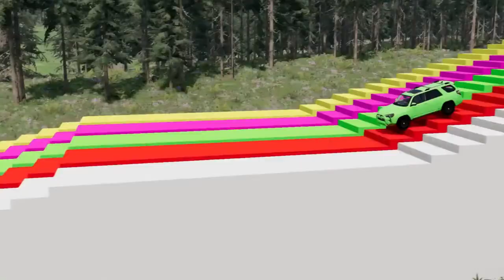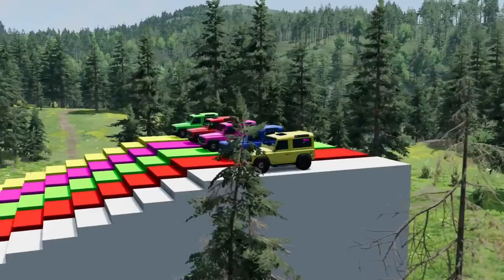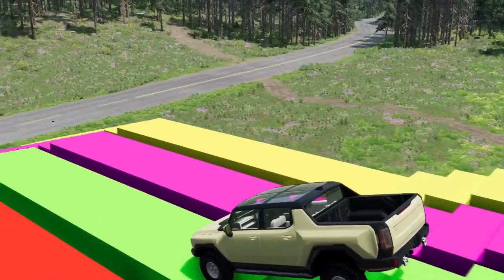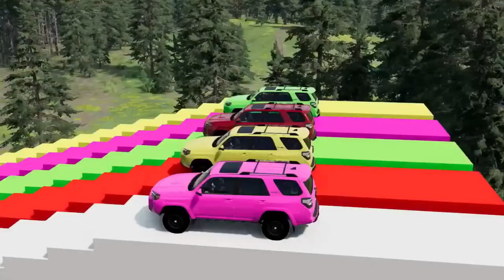Long Flatbed Trailer Tractor Truck Rescue - Bus vs Railroads and Train - BeamNG.Drive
If you like it, please considr subscibe to my channel, that would be a huge motivation boost for me to record more. Thanks!!!
BeamNG - A dynamic soft-body physics vehicle simulator capable of doing just about anything.

About the game:
The video depicts a huge hole in the road and the cars passing by without paying attention fell into the hole, causing a strong collision. Flatbed, Deep Water. Rails and Train. Train Eater! Wow Tractor Washing in river!